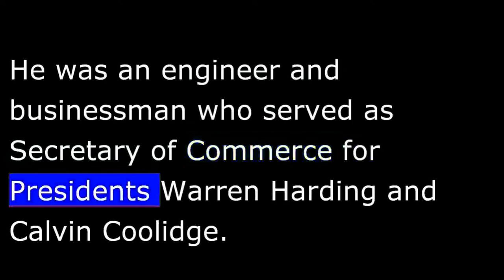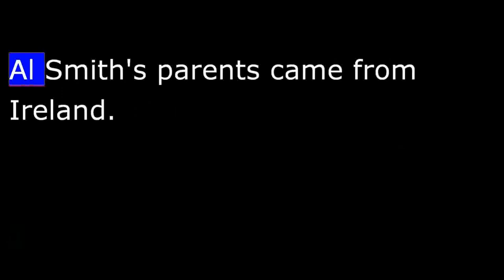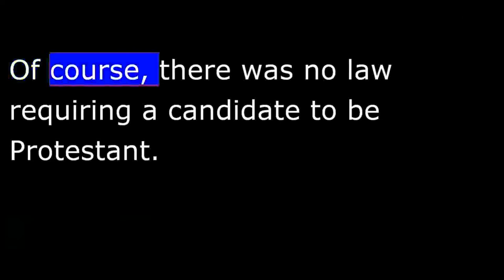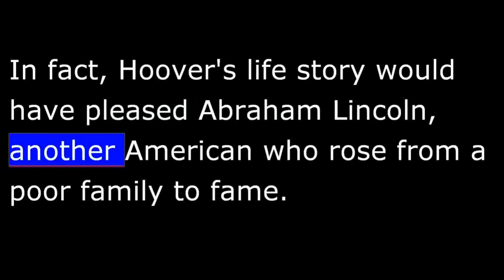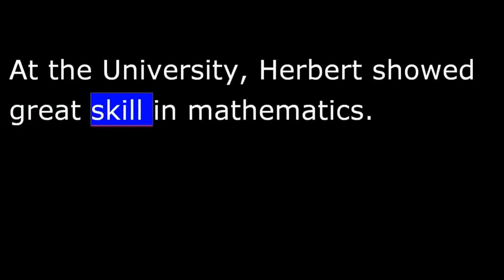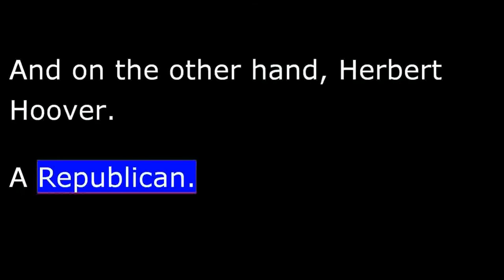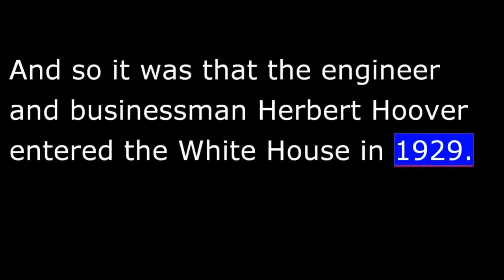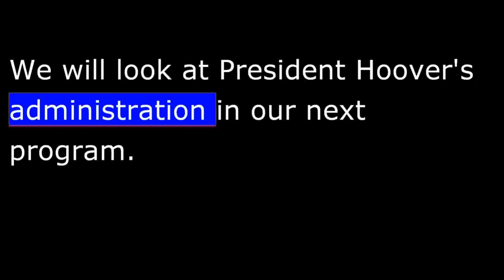American History - Part 169 - Hoover - Election of 1928 - Hoover and Good times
The Presidential election of 1928 gave American voters a clear political choice. The Democratic Party nominated Al Smith. He was the popular governor of the state of New York. The Republican Party chose Herbert Hoover. He was an engineer and businessman who served as secretary of commerce for Presidents Warren Harding and Calvin Coolidge.

Al Smith was a strong political leader and an effective governor. But he frightened many Americans, especially conservative citizens living in rural areas.
Smith was an honest man. But many rural Americans simply did not trust people from big cities. Al Smith seemed to them to represent everything that was new, different, and dangerous about American life.
But being from New York City was not Al Smith's only problem. He also opposed the new national laws that made it illegal to buy or produce alcoholic drinks. And he had political ties to the New York political machine. But worst of all, in the eyes of many Americans, Al Smith was a Roman Catholic.
 From George Washington through Thomas Jefferson, Abraham Lincoln, and up to Calvin Coolidge, every American President had been male, white, and a Protestant Christian. Of course, there was no law requiring a candidate to be Protestant. But 1,000,000s of traditional Americans just were not ready to give their vote to a Roman Catholic.
Opponents of the Smith campaign generally did not speak openly about his religion. But many of them were afraid that Smith would take his orders from the Vatican in Rome, instead of working with the Congress in Washington.
But many Protestant Americans thought there was a conflict. And they looked to the Republican Party to supply a strong candidate to oppose Smith and the Democrats.
The Republicans did just that. They nominated former secretary of commerce Herbert Hoover, one of the country's most popular men. Hoover was well-known to Americans. People trusted him. And they liked the way he had gained great personal success from poor beginnings.
In fact, Hoover's life story would have pleased Abraham Lincoln, another American who rose from a poor family to fame.
Hoover was born in the farm state of Iowa in 1874. His father was a poor metal worker who kept moving his family from state to state.
Herbert Hoover's father died when the boy was just 6 years old. His mother died 4 years later. Young Herbert had to move to the western state of Oregon to live with his mother's brother.
Herbert's uncle was luckier in life than Herbert's parents. He had made money in the land business. And he helped the boy gain admission to Stanford University in California. At the university, Herbert showed great skill in mathematics. And he decided to go into business as a geologist studying the science of the earth.

This, then, was the choice Americans faced in 1928. On the one hand, Al Smith. A Democrat. A Roman Catholic. A politician from the city. A man wanting some social change.
And on the other hand, Herbert Hoover. A Republican. A businessman who had proven the dream that even a poor boy could become great in America. A man who seemed to succeed with every effort he touched.
The main issue in the campaign was not economics or religion, but the new national laws banning alcoholic drinks. Hoover was for the laws; Smith against them. The two candidates also argued about how to provide aid to struggling farmers, and how to increase electricity and water supplies.
 Herbert Hoover won the election of 1928. It was one of the greatest victories in Presidential history. Hoover won fifty-eight percent of the votes. Smith got just forty percent. And Hoover captured 484 electoral votes to Smith's 87.
And so it was that the engineer and businessman Herbert Hoover entered the White House in 1929.
 The nation's stock market reacted by pushing stock prices to record high levels. Everyone expected that economic growth would continue and expand. But the happy times were just a dream. Within one year, the stock market collapsed. 1,000,000s of people lost their jobs. The nation fell into the worst economic crisis it had ever faced.
Herbert Hoover was not personally responsible for the crisis. In many ways, it was his own bad luck to be elected just before the disaster struck. But it was his job to guide the nation through its troubled waters. And he would prove to be the wrong person to give such leadership.
His 4 years in office would be one of the most difficult periods in the nation's history. We will look at President Hoover's administration in our next program.